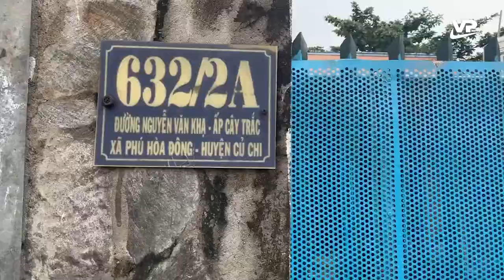Đảm bảo ổn định đời sống, tinh thần người dân trong tâm dịch